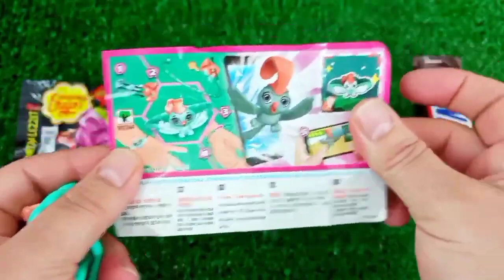A Box Full of Cars, Roll Royce, Lamborghini,Ferrari, Porsche,Suzuki,Mclaren Bugatti, Candy, Mercedes